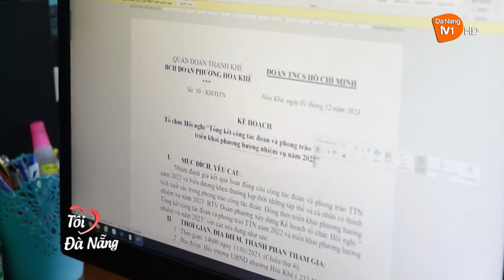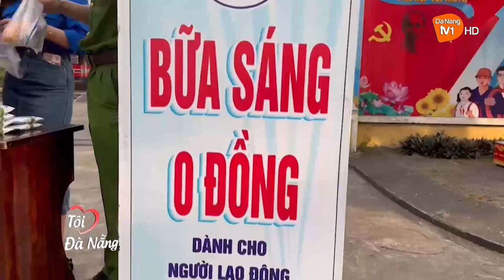Dấu ấn thủ lĩnh thanh niên